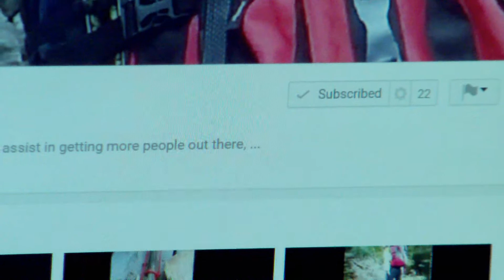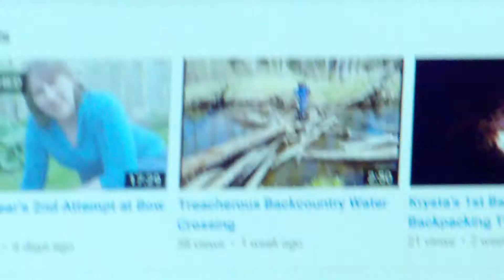Special Shout out for 2 great channels